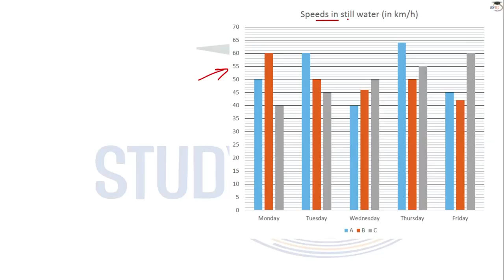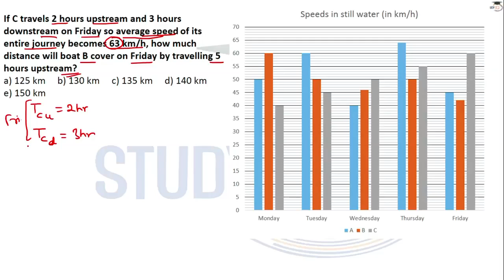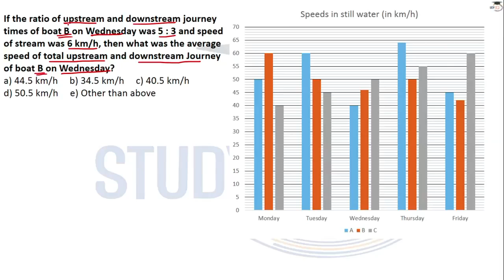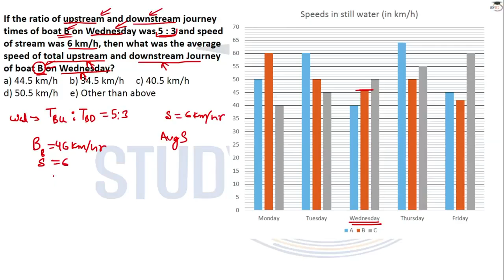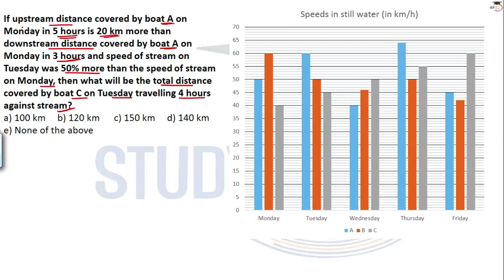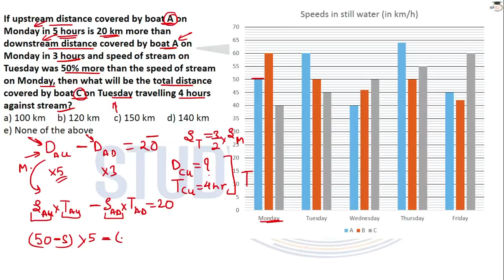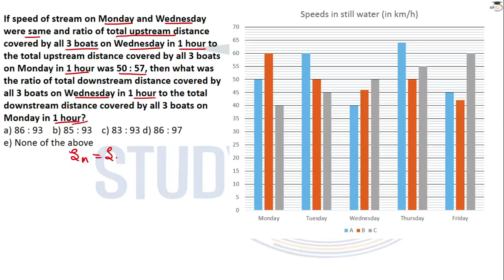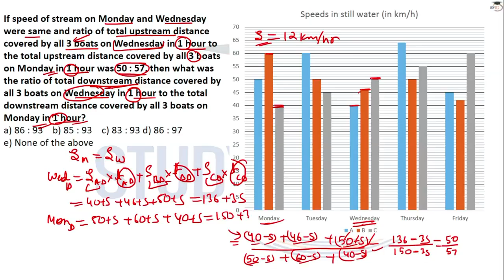Study IQ education! Data Interpretation Advanced Level Set 61 based on Boats & Streams SBI PO IBPS